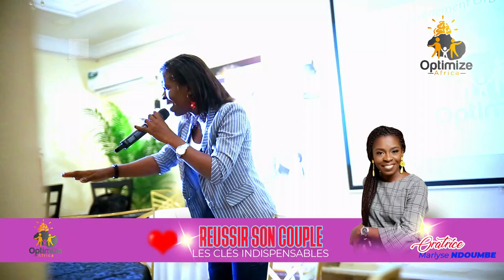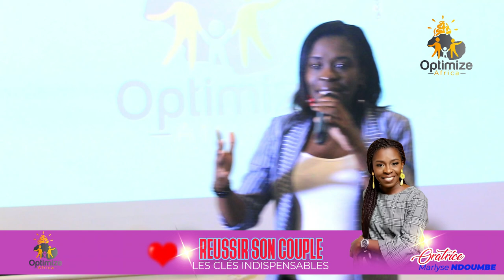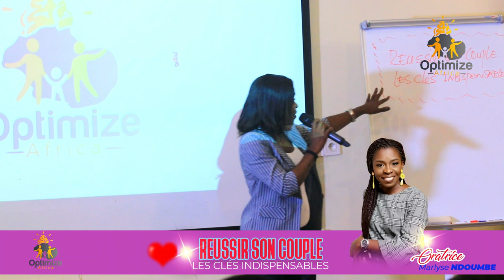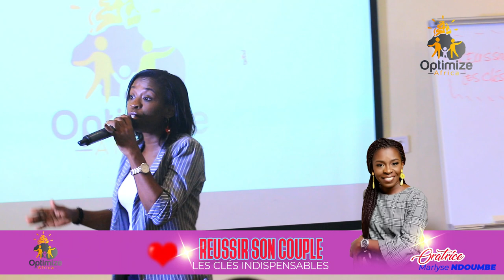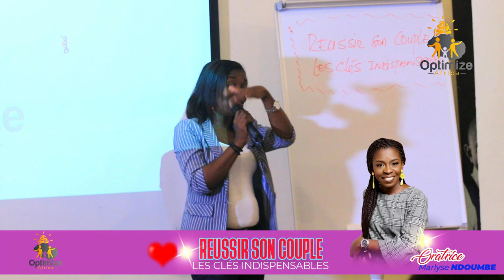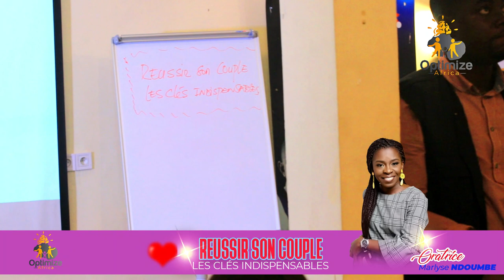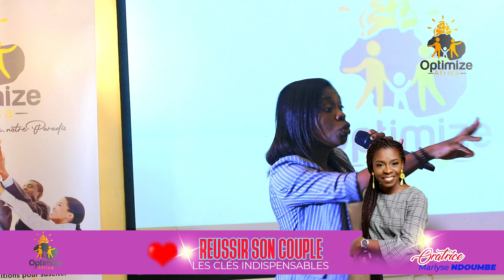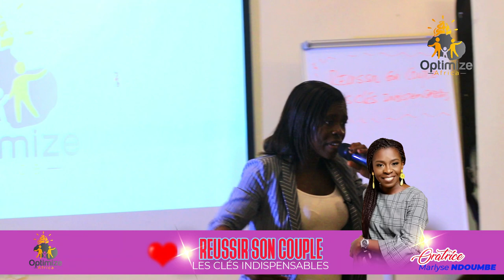formation : Réussir son Couple, les Clés Indispensables par Marlyse NDOUMBE.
le 2e Talk Show des Conférences "ETINCELLE" a connu un succès fulgurant à travers tous ces camerounais qui ont effectué le déplacement jusqu'à la Petite Villageoise Restaurant d'Akwa Mercredi dernier pour apprendre des plus grands sous le thème : "Réussir son Couple, les Clés Indispensables" animé par Marlyse NDOUMBE.